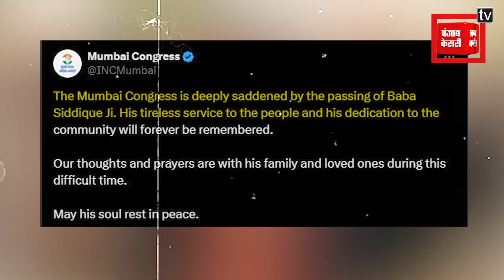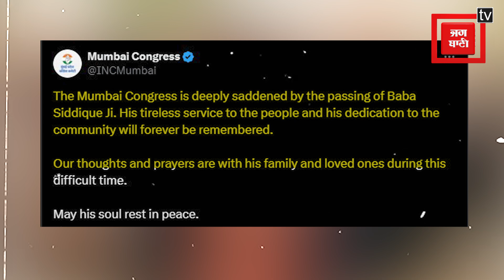Former MLA Baba Siddique की गोली मारकर हत्या,Bishnoi Gang का नाम आया सामने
महाराष्ट्र में पूर्व विधायक और अजित पवार गुट के एनसीपी नेता बाबा सिद्दीकी की शनिवार रात गोली मारकर हत्या कर दी गई। उनकी हत्या के बाद राजनीतिक जगत में हड़कंप मच गया है। पुलिस इस मामले में आरोपियों से पूछताछ कर रही है और लॉरेंस बिश्नोई गैंग की संभावित भूमिका की जांच कर रही है।